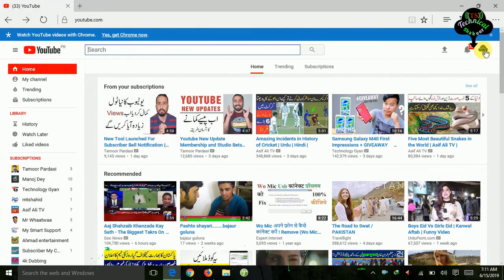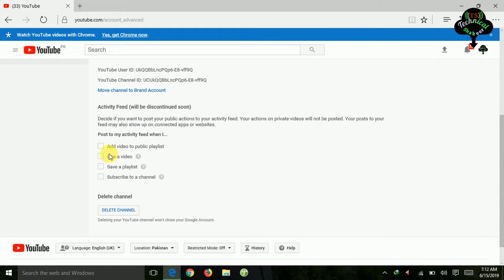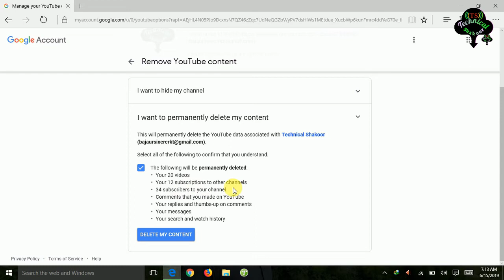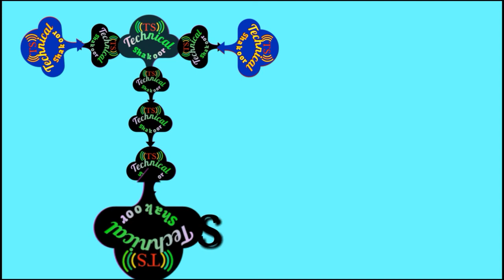How to delete Your You tube Channel on PC in 2020 || By Technical shakoor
In this You can Delete your YouTube Channel permanently very easy in 2019 and 2020 .

                ☑_______///Follow ÛS here \\\_______💯⛄